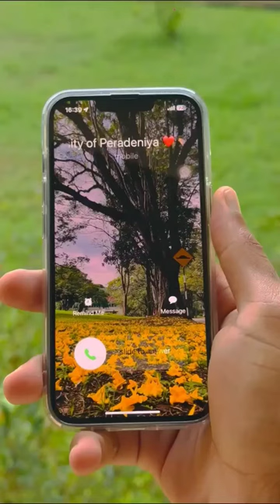University Of Peradeniya 😍❤️🌱